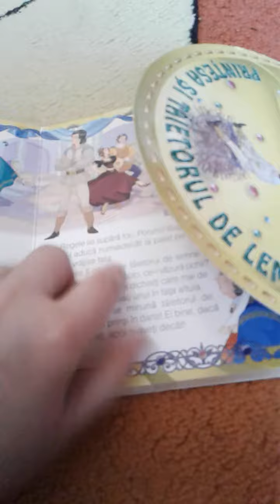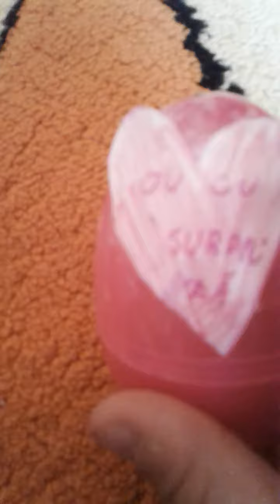Lucrurile mele cumparate de părinți part.1